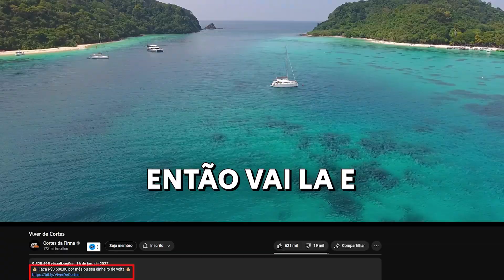A VERDADE SOBRE OS RALACIONAMENTOS?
🟠 Kwai: @cortesdafirma

Corte retirado do Podcast:
VINHETEIRO E REGIS TADEU - Inteligência Ltda. Podcast #1029

Host:
ROGÉRIO VILELA

Convidados:
VINHETEIRO E REGIS TADEU